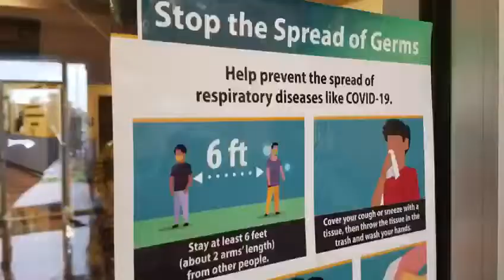Bienvendos a STCA